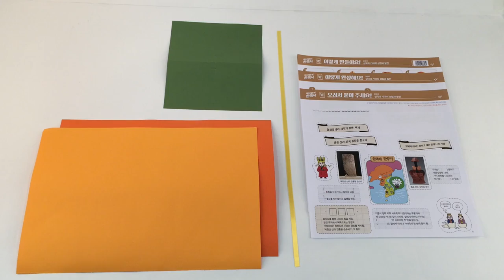재미있다! 한국사 북아트 2회차 제작 동영상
재미있다! 한국사 북아트 2회차 만드는 법